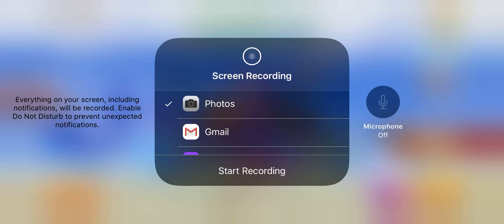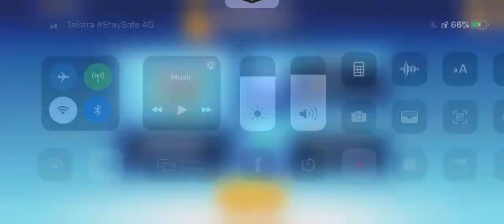Hungry Dragon game